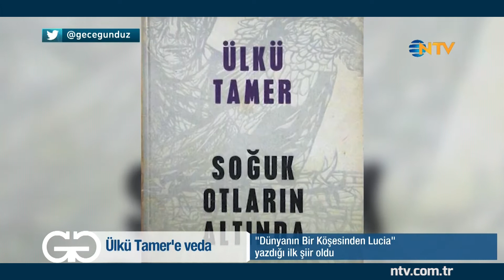Gece Gündüz 2 Nisan 2018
İstanbul Film Festivali'nin detayları NTV'de
Bu yıl 37'incisi gerçekleşecek Uluslararası İstanbul Film Festivali, 6-17 Nisan tarihleri arasında sinemaseverleri ağırlayacak. Ödüllü festival filmlerinden yarışma filmlerine, kısa ve uzun metraj belgesellerden dünya sinemasına birçok başarılı örneğin sunulacağı festivalde sıra dışı etkinlikler de olacak.
Festivalin tüm detaylarını direktörü Kerem Ayan, 2 Nisan Pazartesi 17.35'te Gülay Afşar'ın sunduğu Gece Gündüz'de anlatacak.